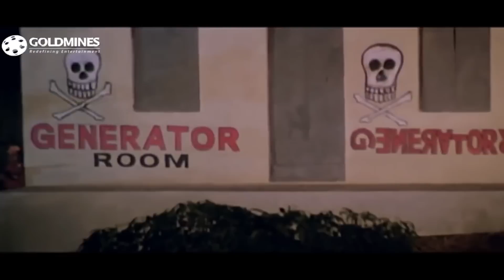बिल्लियों के गुर्राने से शेर काबू में नहीं आते l धर्मेंद्र का जबरदस्त डायलॉग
Movie:- Tahalka (1992)
Starcast:- Dharmendra, Naseeruddin Shah, Aditya Pancholi, Amrish Puri